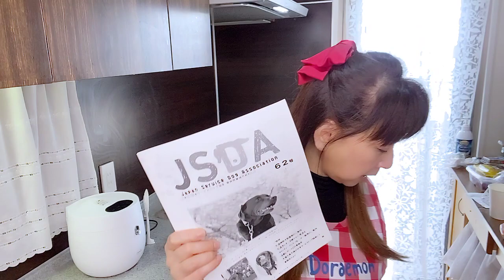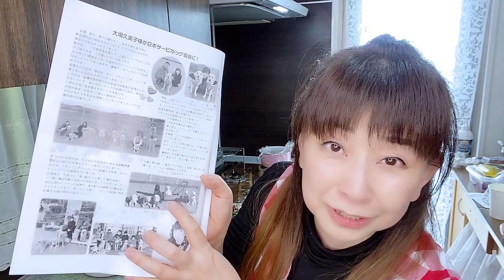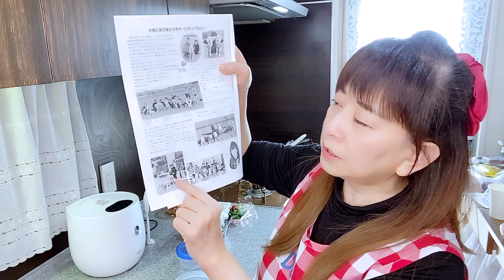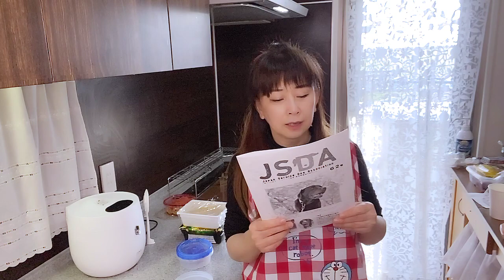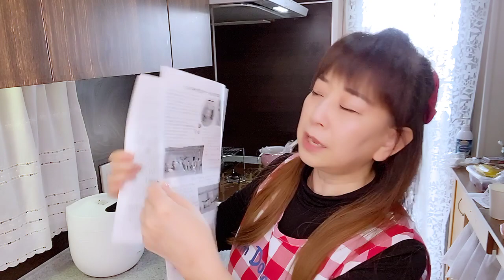【お弁当No.194】そぼろ弁当＆豆腐サラダ＆味噌汁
★大場久美子プロフィール・取得資格★

BGM以外無編集でお届けしております。
ご了承の上、ご覧ください。